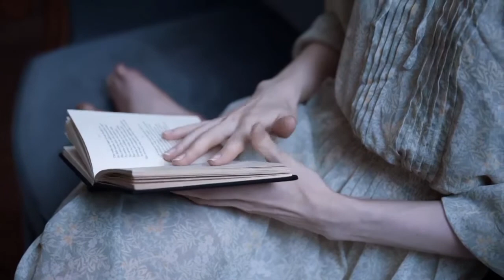Jewels by Sara Teasdale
I combined Poetry, Music and Sound Design on my newest project.
9 Poems of lyric poet Sara Teasdale  -
The music moves from atmospheric textures created by Jeremy Ylvisaker and JT Bates, to Bill Evans Style Piano Trio and Underscore.
Beautifully read by Katy Vernon.
Some of the music plays past the reading, allowing for reflection.

I'll also be sharing this project on i-tunes in January.

Video Credits
Video design By : Mosunn Music - Mosunnmusic.beatstars.com

Sara Teasdale [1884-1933] was an American lyric poet. Some of her work anticipated modern feminist verse and the intimate, autobiographical style known as confessional poetry. A large number of Teasdale's poems deal with love and death. Many of the speakers in her lyrics are women who face the death or desertion of a loved one. They also face the fact of their own mortality with disillusionment, but not as cynics. Teasdale associated moral and spiritual beauty with the harmonies of the natural world.

Katy Vernon - Voice
Steve Yeager - Piano / Compositions
Jeremy Ylvisaker - Guitar - sound scapes
JT Bates - Drums
Chris Bates - Bass
Steven C - Piano (Christmas Carol)
Produced By Steve Yeager

If I should see your eyes again,
I know how far their look would go --
Back to a morning in the park
With sapphire shadows on the snow.

Or back to oak trees in the spring
When you unloosed my hair and kissed
The head that lay against your knees
In the leaf shadow's amethyst.

And still another shining place
We would remember -- how the dun
Wild mountain held us on its crest
One diamond morning white with sun.

But I will turn my eyes from you
As women turn to put away
The jewels they have worn at night
And cannot wear in sober day.